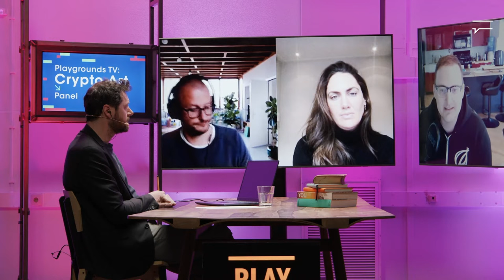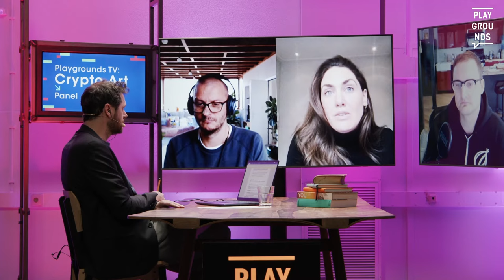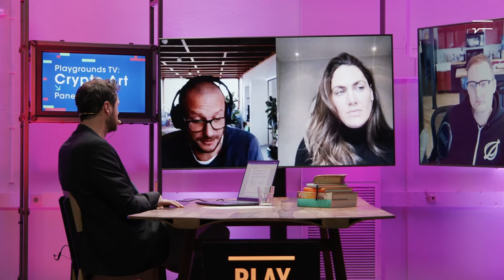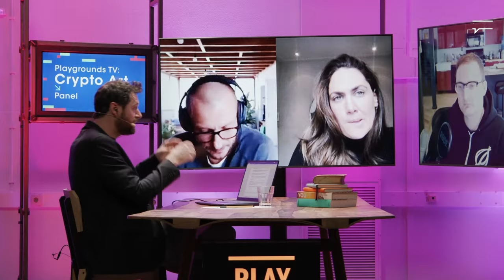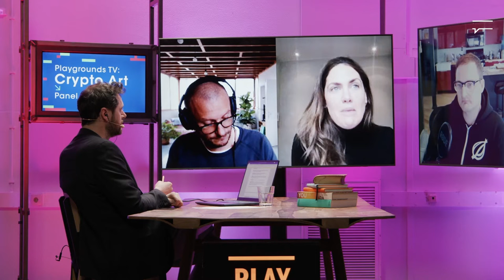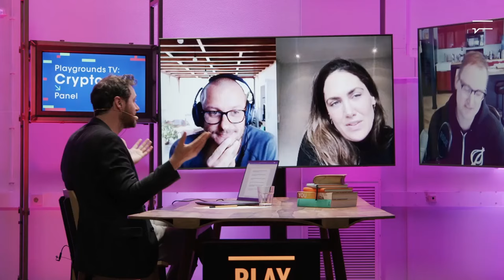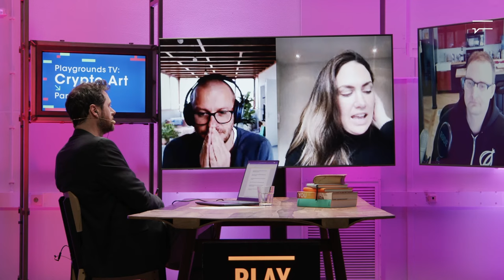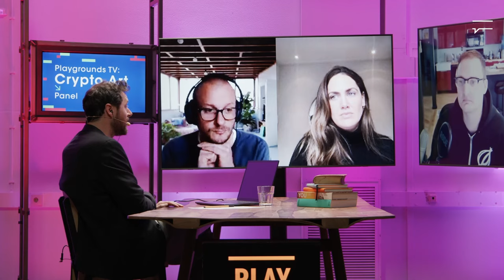Playgrounds TV | Crypto Art & NFTs - Panel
NFTs… Non Fungible Tokens… Or otherwise known: the beginning of 2021's buzz words of the art community. At a very high level, most NFTs are part of the Ethereum blockchain. Ethereum is a network used for Ether, a cryptocurrency like bitcoin or dogecoin, but its blockchain also supports these NFTs, which store extra information that makes them work differently from, say, an ETH coin.

But what is an NFT? Really: anything digital (drawings, music, a tweet, your brain downloaded and turned into an AI…). A lot of the current excitement however happens around using the tech to sell digital art.

In this episode of Playgrounds TV, director Leon van Rooij talked to filmjournalist Dana Linssen, founder and managing director of Nxt Museum Merel van Helsdingen, and visual artists Nick DenBoer and Rizon Parein about this new development. They covered their own positioning with respect to NFTs, discussed the lack of tangibility they bring, the rush and over-hype but also their potential to make the art-world more inclusive.

Thanks to:
Dana Linssen - Guest
Merel van Helsdingen - Guest
Rizon Parein - Guest
Nick DenBoer - Guest
Leon van Rooij - Host
Jacklyn Cornelisse - Production
Benjamin van Vugt - Production
Jochem de Vet - Director
Wikke Andeweg - Video Technician
Paulien Mandos - Communication Manager
Maria Dicieanu - Moderator